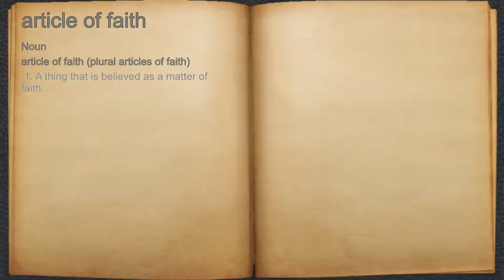What does article of faith mean?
A spoken definition of article of faith.

Intro Sound:
Typewriter - Tamskp